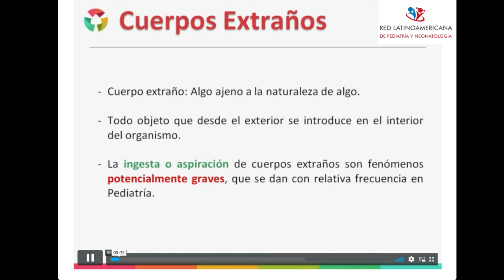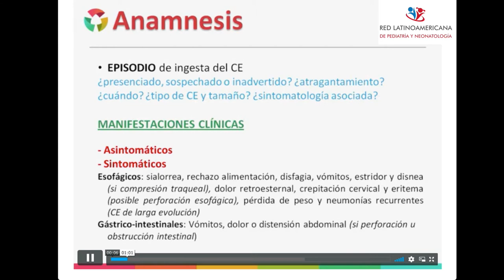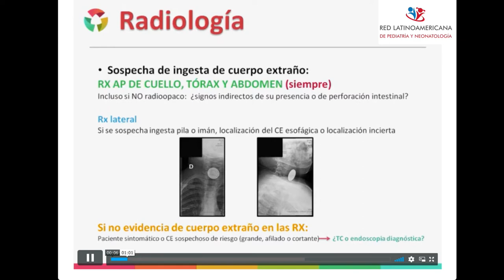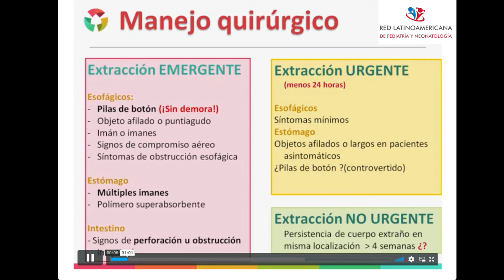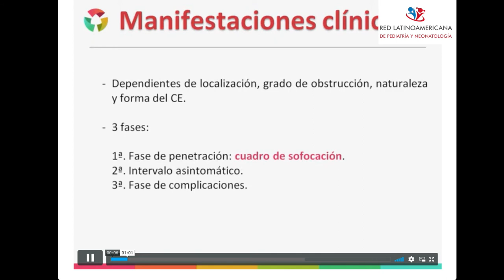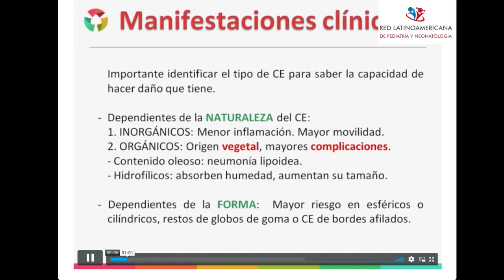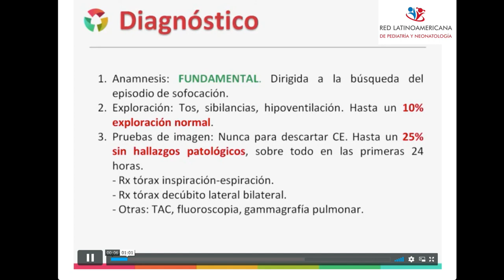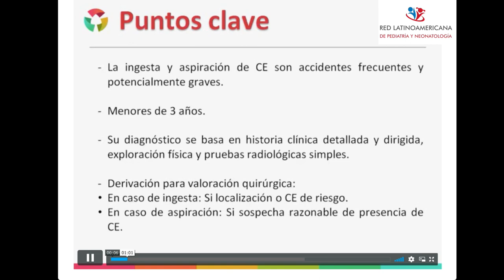INGESTA Y ASPIRACIÓN DE CUERPOS EXTRAÑOS